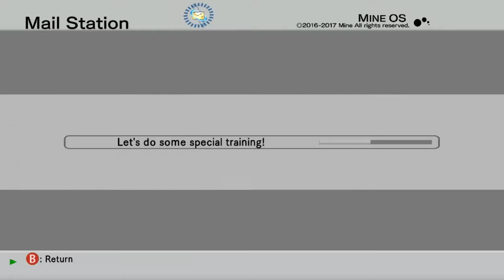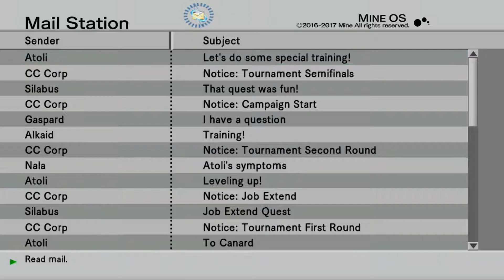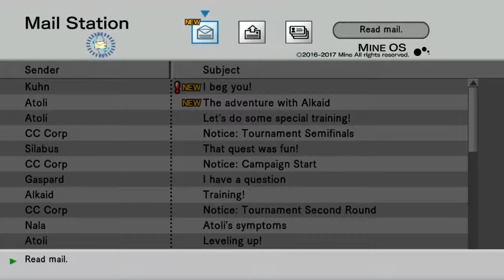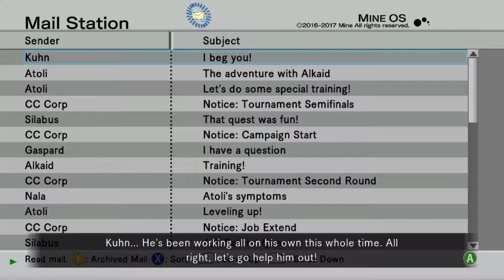The New Skeith | .hack//G.U. Last Recode - Vol.2 Reminisce #10